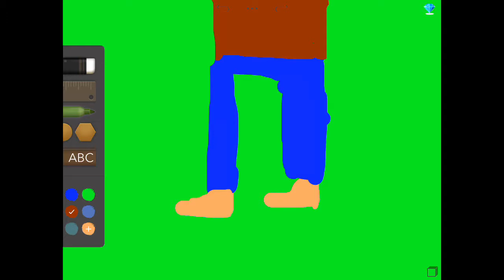PUT YOUR TOES AWAY